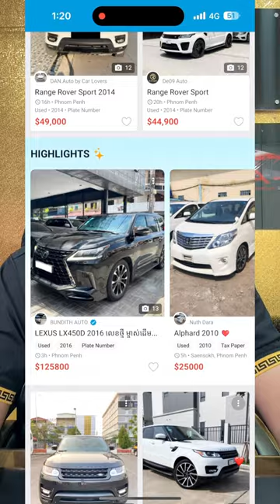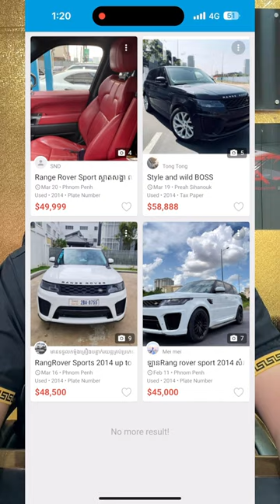NX200T & Rang Rover Sport 2014 មួយណាល្អប្រើ? 🤔🤔🤔